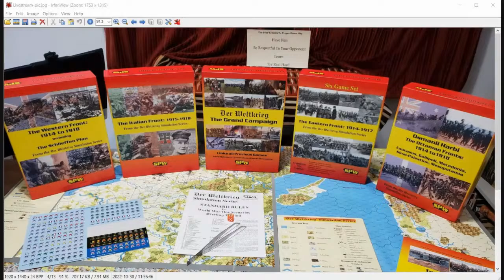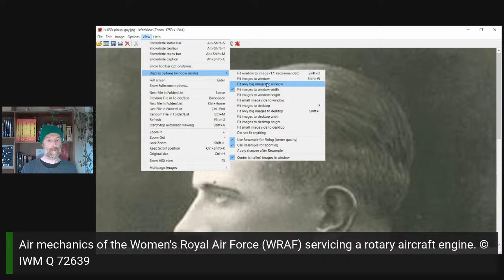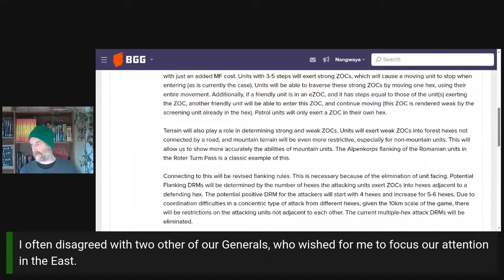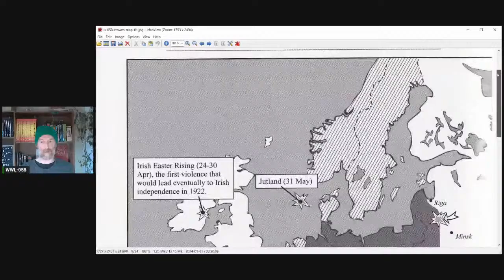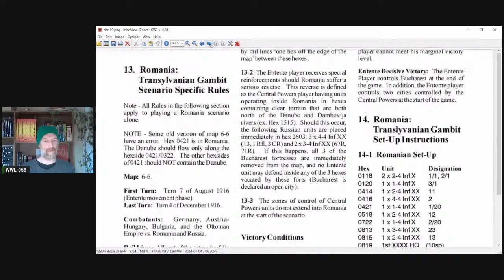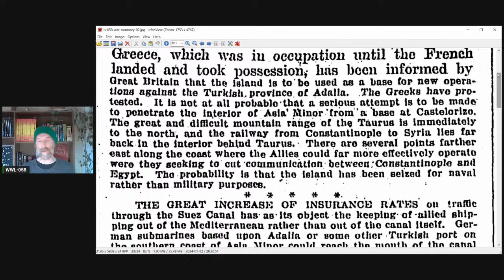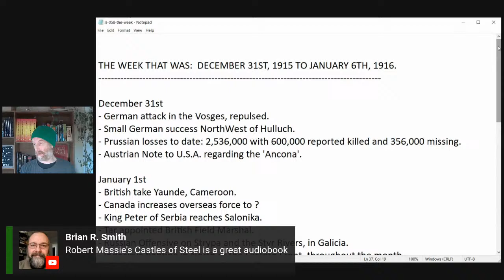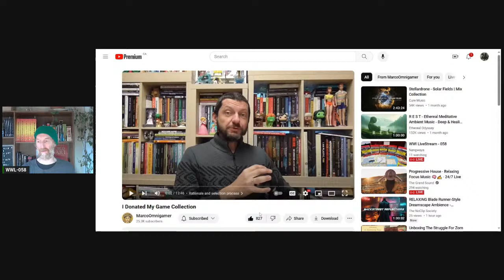WWI LiveStream - 058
Please join me as we continue to find out about WWI, Der Weltkrieg, and other WWI related games.

This Week's Episode:

1) Welcome everyone!

2) Catch Up On What We All Have Been Up To This Week

3) Update On Which WWI Related Games People Have Played

4) History Heroes Trivia "Who Or What Am I, In WWI ?"

    Round One Champion: Meandering Mike

    Trivia Leader Board
    7 Points - Hex 2 Hex
    7 Points - Tolemykus
    3 Points - Crispy Galactic
    3 Points - Meandering Mike
    2 Points - Charles Latora
    2 Points - William Arends
    1 Point   - Gamers with coffee

5) Pinup Gal & Guy Of The Week

6) WWI And WWI Game Related News Update

7) The Week That Was: December 31st, 1915 - January 6th, 1916.

8) A Look Ahead To 1916
    - Der Weltkrieg Scenarios That Start In 1916
    - Plans That Both The Central Powers And Entente Were Working On, Going Into 1916

9) Another Look At The McMaster 'WWI Trench Maps & Aerial Photographs Database'

10) The Senussi Campaign

11) BGG Game of the Week:
      Tannenberg and the Opening Battles in the East 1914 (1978)
      Designer: David C. Isby

12) Discuss What Topics Should Be Put In The Queue, For Future LiveStreams

Der Weltkrieg Standard Rules and Grand Campaign Rules (pdf)

The Great War in Africa: 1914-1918
Byron Farwell

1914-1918 Online International Encyclopedia of the First World War

First World War Atlas
Martin Gilbert

Chronology of the Great War: 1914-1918
Edward Gleichen (Editor)

History of the Great War Podcast
Wesley Livesay

Is war now impossible? being an abridgment of "The war of the future in its technical, economic & political relations"
by Ivan Stanislavovich Bloch

Over the Top! Four Battles from World War One
Joseph Miranda

Wiki Article With The Map Showing The Extent Of The Senussi

Real Time History - Dr. Wanda Vilcox About the Italian Empire and the First World War